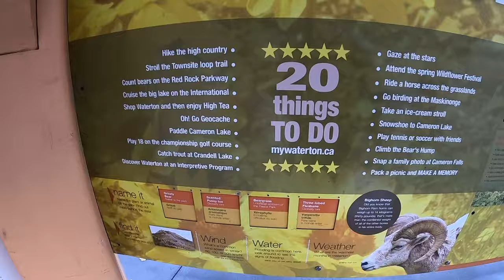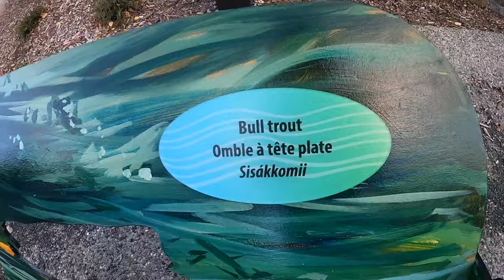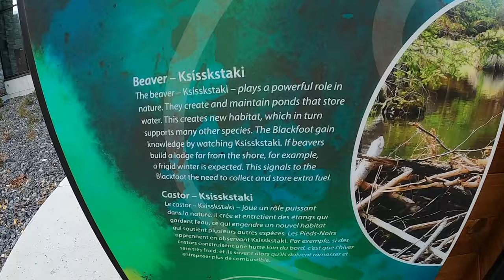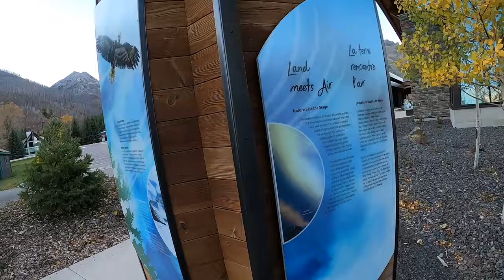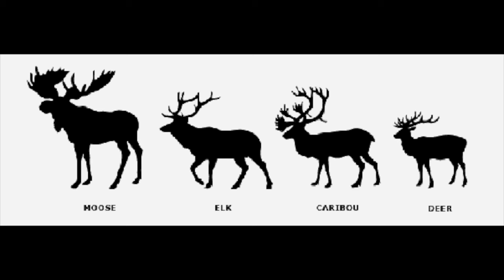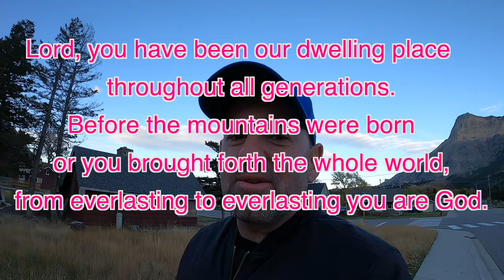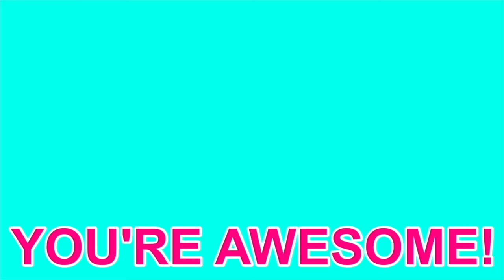Vocabulary Walk in Waterton Lakes National Park